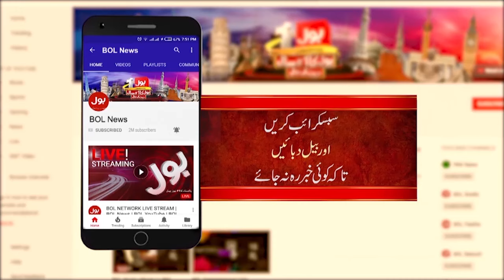Ramzan 2024 Latest News Updates | BOL News Headlines At 5 PM | Ruet e Hilal Committee Pakistan